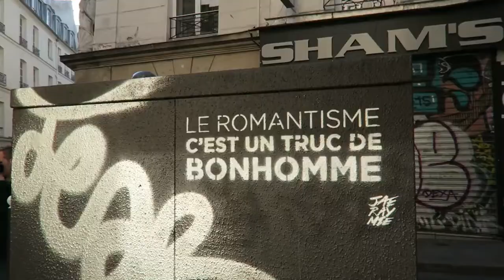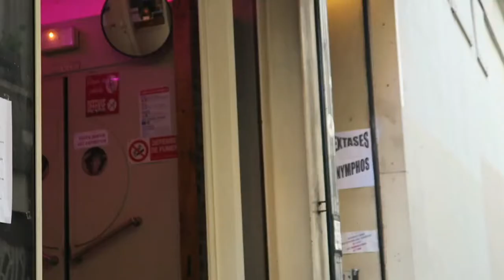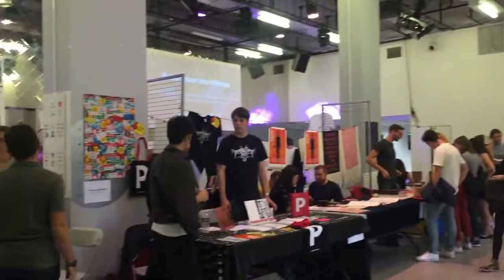PARIS VLOG | Being a La Sorbonne Student and Can I Afford Paris?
Oh boy.

Follow Talia on IG cause she's funny as shit: @t.rcks

| If you wanna say hey, feel free to DM me @pupusas |